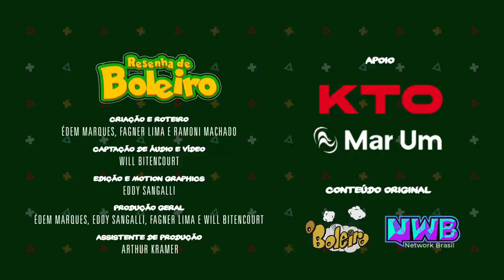CHUTEIRA QUE JOGA SOZINHA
APOIO:  VALIM CHUTEIRAS @valimchuteiras

Criação E Roteiro: Édem Marques, Fagner Lima, E Ramoni Machado
Captação De Áudio E Vídeo: Wilckson Bitencourt
Edição: Eddy Sangalli (Artenerd.Net) @Artenerd